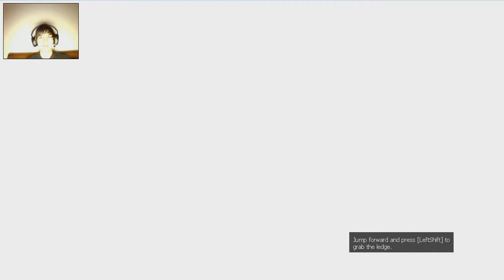DEM TITS CAN PARKOUR!!! Lemma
PLAY GAME HERE ON GAMEJOLT!

LISTEN TO MY AWESOME REMIXES HERE!